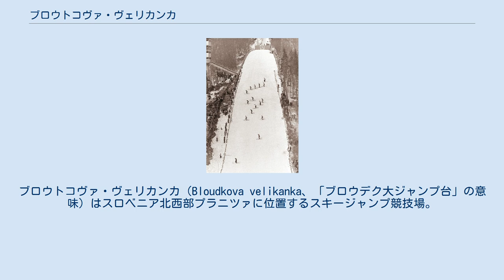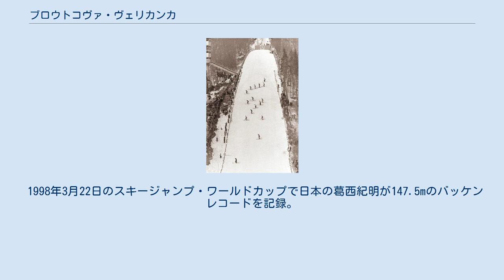ブロウトコヴァ・ヴェリカンカ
ブロウトコヴァ・ヴェリカンカ（Bloudkova velikanka、「ブロウデク大ジャンプ台」の意味）はスロベニア北西部プラニツァに位置するスキージャンプ競技場。
レタウニツァ・ブラトウ・ゴリシェクをはじめとするスキージャンプコンプレックスの一部で、現在の競技場は2012年に改築された二代目である。
 1934年、スタンコ・ブロウデクによってK点85mの台が建設され、その名が冠された。
1945年に改修が行われ、2001年、老朽化のため閉鎖された。
 完成時は世界最大のジャンプ台であり、1936年3月5日、史上初めて100mを超えるジャンプ（101m）がヨーゼフ・ブラドルによって記録された。
その後も1950年に西ドイツ、オーベルストドルフのフライングで新記録が出るまではこの台の記録が世界記録であった。
 1998年3月22日のスキージャンプ・ワールドカップで日本の葛西紀明が147.5mのバッケンレコードを記録。
 2001年に閉鎖されていた競技場を2011年に取り壊し、同じく取り壊されたノルマルナ・ブロウトコヴァ・スカカウニツァの機能を合わせて2012年新たにラージヒル・ノーマルヒル併設の競技場として再オープンした。
 併設ジャンプ台 この一覧は1934年ブロウトコヴァ・ヴェリカンカ開場以降の国際大会のトップスリーである。
及びに依る。